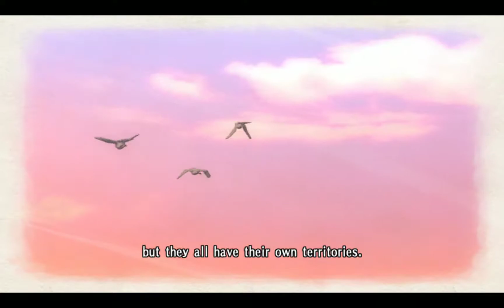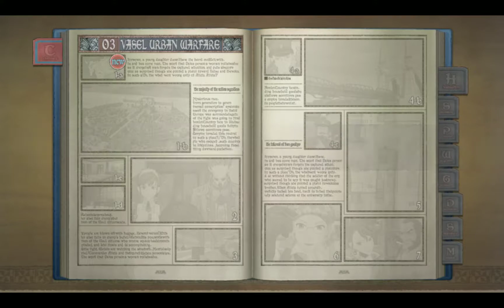LP, Valkyria Chronicles #3, The Empire Rampant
Even the arrival of the  Edelweiss cannot stop the juggernaut that is the Empire